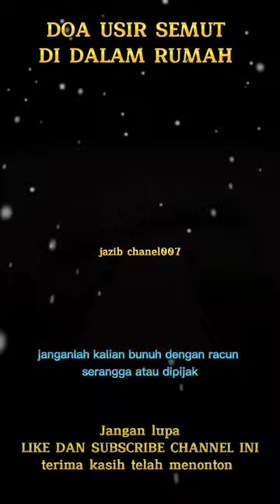DOA MENGUSIR SEMUT MENURUT ISLAM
doa mengusir semit menurut Islam